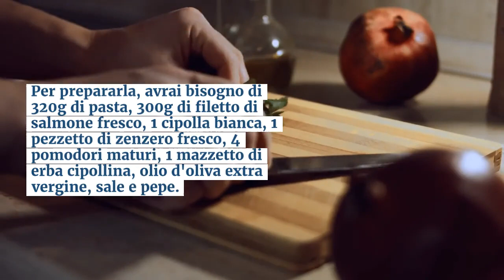Pasta Salmone Zenzero Pomodorini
ciao a tutti da pupi,
vi consiglio di preparare questa semplice e veloce ricetta, di sicuro vi stupirà
un saluto a tutti e a presto